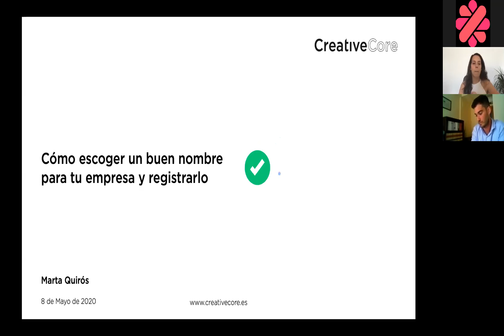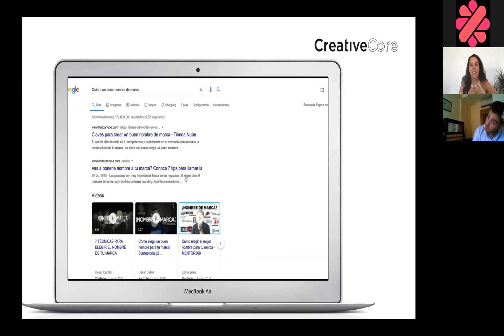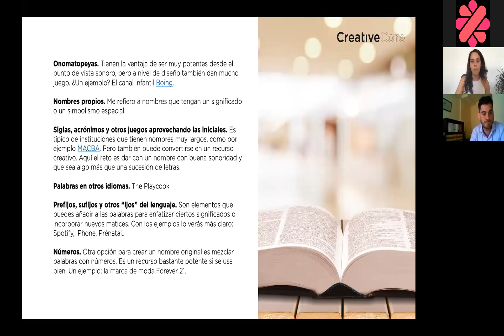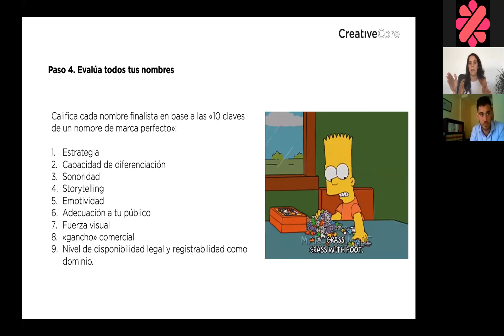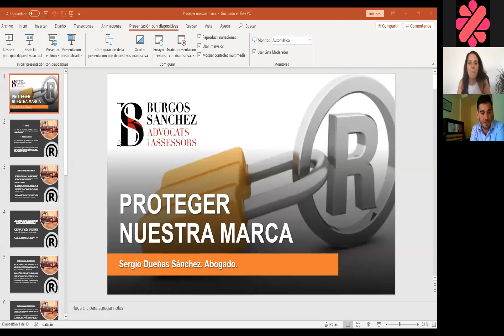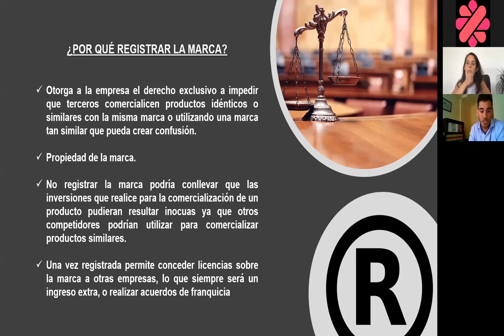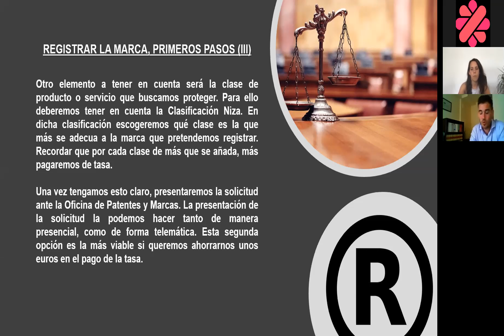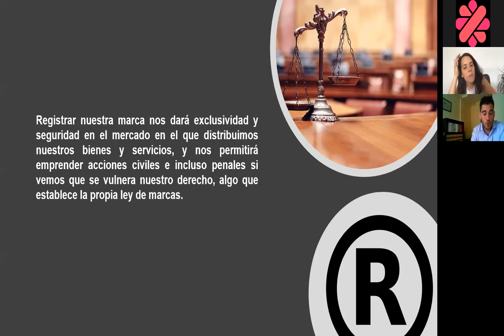Business - Marketing | Escoger un buen nombre para tu empresa | Marta Quirós y Sergi Dueñas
La primera parte de la charla irá sobre cómo encontrar un nombre original para tu marca paso a paso. En la segunda mitad veremos cómo puedes registrarla y protegerla legalmente.